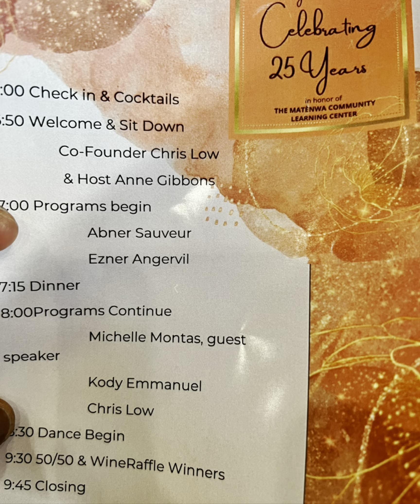Diskou Michèle Montas pou 25yèm anivèsè Lekòl Kominotè Matènwa (Lagonav, Ayiti)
[English below] Pandan selebrasyon 25yèm anivèsè Lekòl Kominotè Matenwa (LKM), Michèle Montas esplike pou ki sa Jean Dominique ta fyè de LKM : « … Dosye sa a manyen kè m paske m ka imajine sa LKM te ka vle di pou mari m, Jean Dominique, ki te defann lang manman nou, kilti nou, eritaj nou an, epi li te sèvi ak Radyo Ayiti Ayiti kòm zouti pou demokrasi ann Ayiti ... Nenpòt kote li ye kounye a, li dwe tèlman fyè de LKM — yon modèl pou lekòl tèt an wo Kreyòl, kòm sèl lang ki simante tout Ayisyen nèt ansanm, se pi gwo zam nou genyen... Kilti majorite popilasyon an ankre nan istwa rezistans nou ; sa se yon kilti nou esprime an kreyòl … Batay pou rekonesans kreyòl la te toujou makonnen ak batay pou libète ak dwa moun ann Ayiti. ... »

At the 25th-anniversary celebration of Lekòl Kominotè Matenwa (LKM), Michèle Montas explained why her late assassinated Jean Dominique would have been so proud of LKM: “It is very personal as I can imagine what LKM could have meant for my husband, Jean Dominique, who championed our mother tongue, our culture, our heritage, and put Radio Haiti at risk for the sake of a democratic Haiti…  He must be so proud of LKM —  that school with  heads up high …  Kreyòl, as the language shared by all Haitians, was and  is the most powerful tool we have…  The culture of the majority of Haitians is anchored in a history of resistance, a culture expressed in Kreyòl …  The battle for the recognition of Kreyòl was always closely linked with the struggle for freedom and human rights in Haiti…”